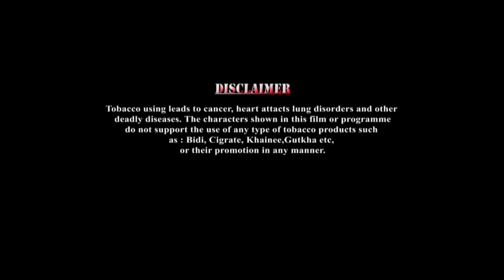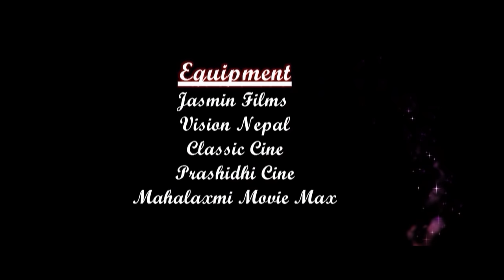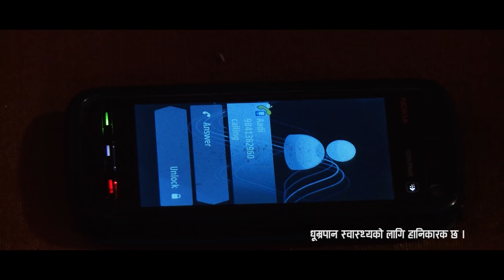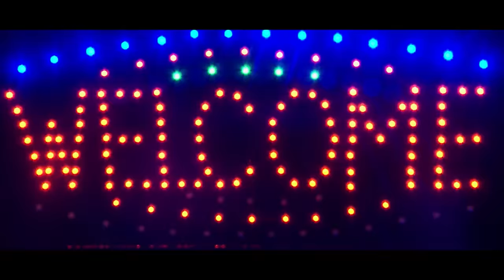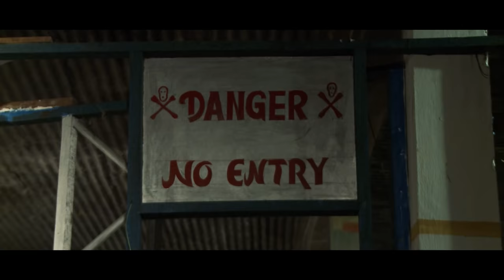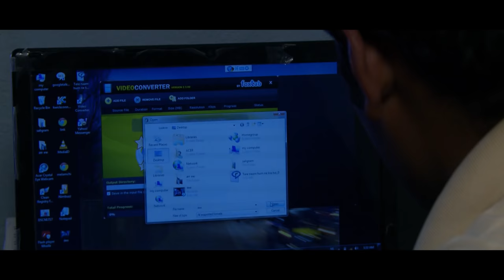HONEYMOON NIGHT - New Nepali Full Movie 2020 | Naresh B.K | Binita Ghimire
Nepali Movie: Honeymoon Night

Starring: Naresh B.K, Binita Ghimire, Miraz Bikram, Sumitra Shrestha
Producer: Ishowr Oli
Director: Rajedra G.M